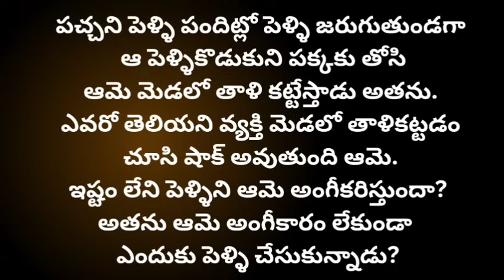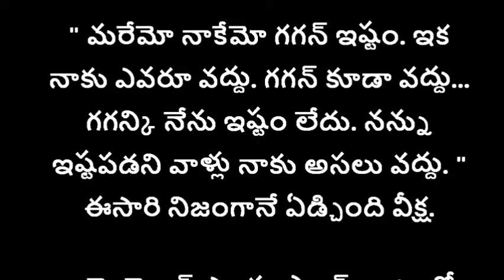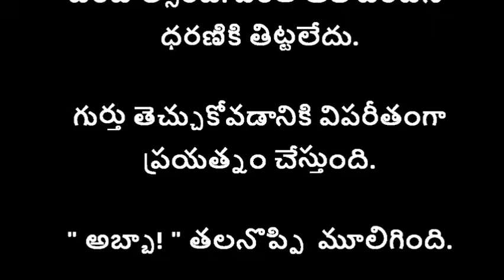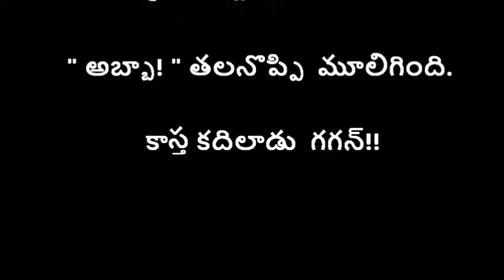ప్రియసఖి-77 {అతి మధురం} భార్యభర్తల కథ